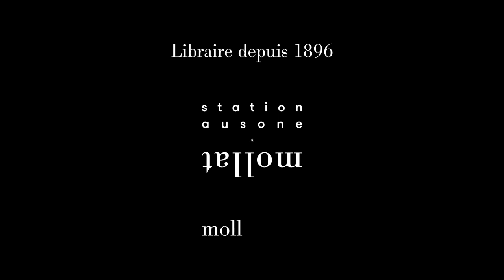Anuk Arudpragasam - Un passage vers le Nord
Anuk Arudpragasam vous présente son ouvrage "Un passage vers le Nord" aux éditions Le Bruit du Monde.